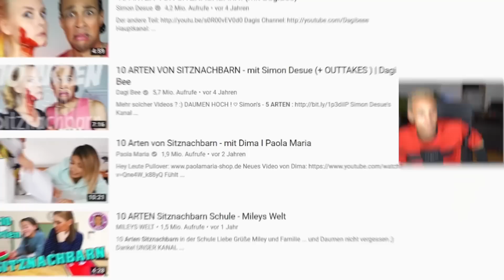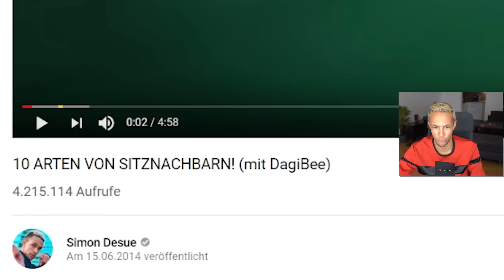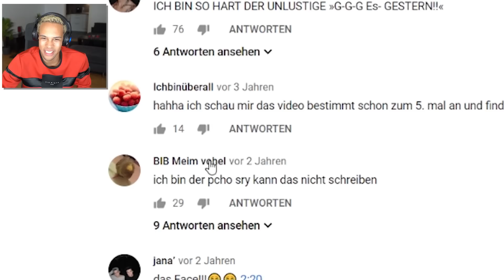5 Arten von SITZNACHBARN! | DagiBee & Simon Desue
10 ARTEN VON SITZNACHBARN! ( mit DagiBee )

► Daumen 👍 & Abo wenn du NICE bist! Danach klicke die 🔔

Mit Dagibee die gerade Peinliche HATE Kommentare auf INSTAGRAM schreiben ... 😩 mit Leni | Dagi Bee hochgeladen hat:

*MEIN SOCIAL MEDIA - FOLGT MIR! *

Ich bin Simon und lade regelmässig Videos hoch, ich bin Teil der Young Movement Gang kurz, YMG. Wir sind eine große Familie und bereits über 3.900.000 Menschen. Werde ein Teil davon! Mich würde es freuen. Klicke auf die Glocke und sei aktiv am Videos schauen :)

Ich hoffe ich konnte dir heute ein Lächeln schenken.